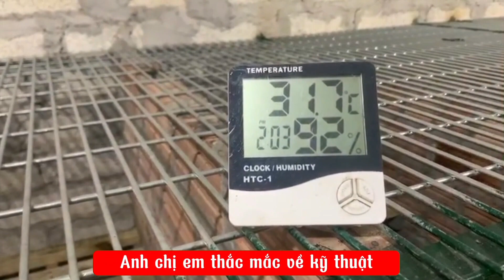Nuôi cầy hương có trở nên giàu có hay không? Cầy hương BaPi ❤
Trang trại cầy hương miền bắc địa chỉ Bắc Ninh. Với quy mô hiện tại hơn 200 cặp giống bố mẹ, và nhiều con baby giống, hậu bị, giống bố mẹ. Với kinh nghiệm gần 10 năm nuôi dưỡng và chăm sóc đã cung cấp ra thị trường hàng triệu con giống chất lượng, với những công thức nuôi theo nghiên cứu qua các tài liệu của các sở nghiên cứu khoa học trong nước và ngoài nước. Trang trại cũng đã đào tạo hàng trăm nông hộ về kỹ thuật nuôi một cách khoa học và hạn chế dịch bệnh ở mức tối đa. Cầy hương là một loài động vật hoang dã còn rất mới ở thị trường nông nghiệp Việt Nam. Là một loài mang lại kinh tế rất cao nhưng đòi hỏi phải có kinh nghiệm trải nghiệm và kiến thức về con vật này.